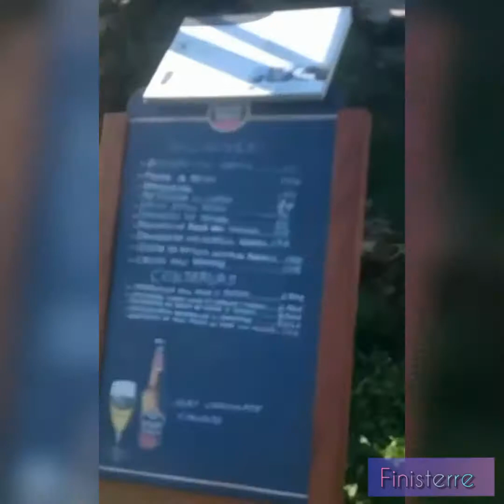Asuchii Vlogs : Barquitos, Gaviotas, Segovia